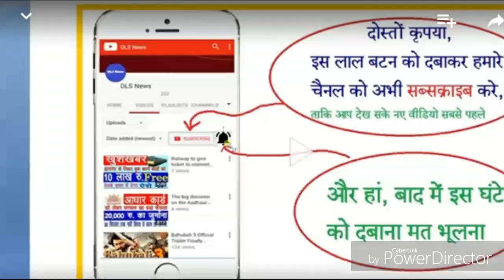गणेश महोत्सव एटा नगर 2018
गणेश महोत्सव के उपलक्ष्य में एटा नगर स्थित कैलाश मन्दिर पर धूमधाम से गणेश जी की मूर्ति की स्थापना की गई देखे पूरा वीडियो

Note आपके शहर में कवि सम्मेलन, मुशायरा, गोष्ठी
          व अन्य कार्यक्रम की कवरेज के लिए सम्पर्क करें
Vishal Saxena

                    धन्यवाद